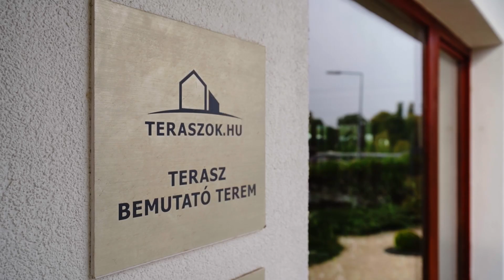Jöjjön el bemutatótermünkbe, győződjön meg a minőségről!